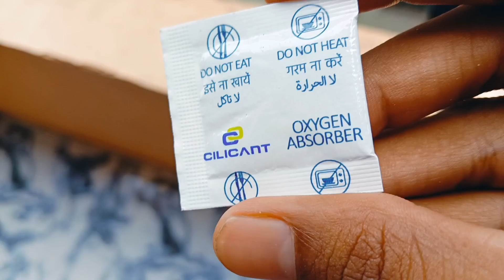Modiji ki wajah se udd chuki hai meri Raaton ki neend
aaj mein batane ja raha hu aakhir kya hua aisa jiske wajah se urr chuki hai meri Raaton ki neend Modiji ki wajah se